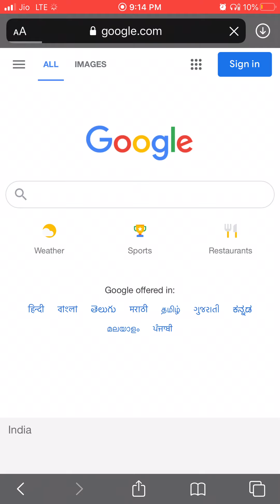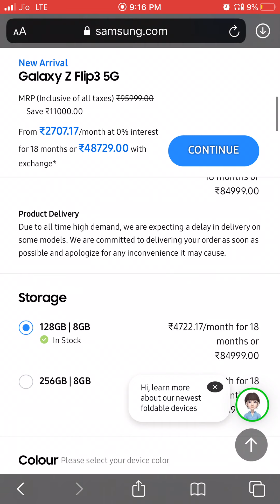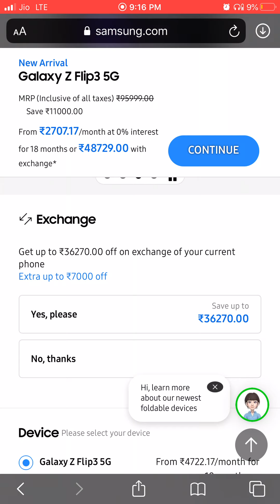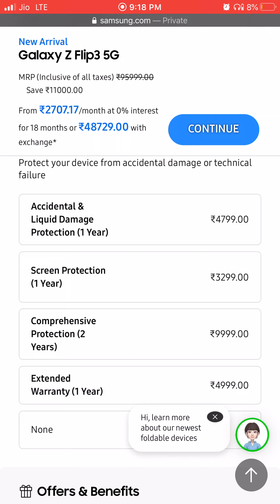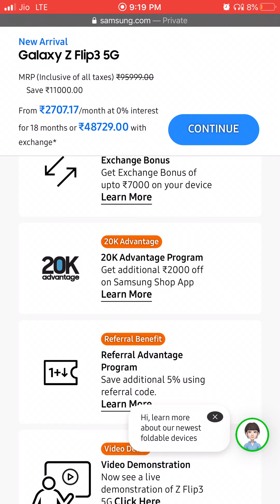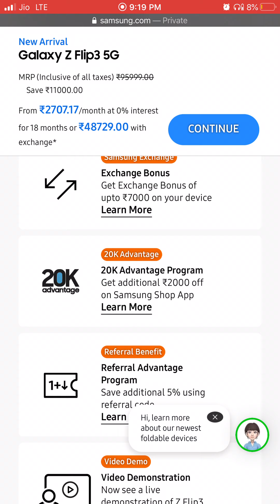O my gob|new branded mobile on10000 ra off 🤑🤑🤑🤑🤑🤑🤑